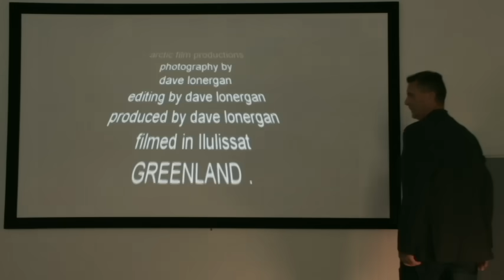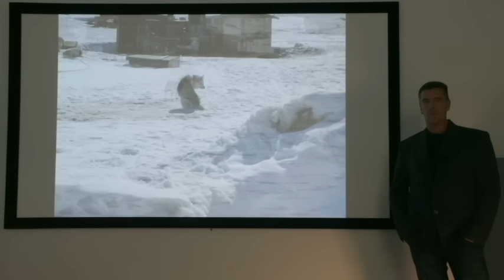Climate Change In Greenland 2022 Vol 2 dave lonergan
Climate Change In Greenland 2022 Earth on Fire  Vol 2 .
produced by Arctic Film Productions  Pty Ltd